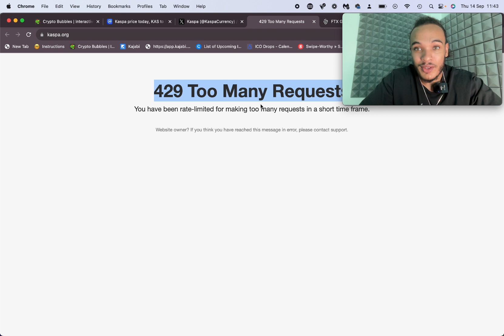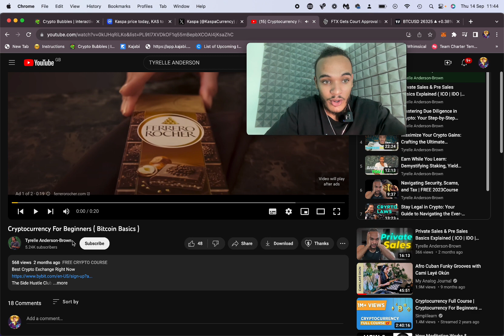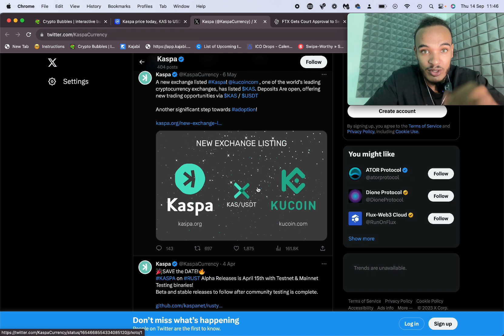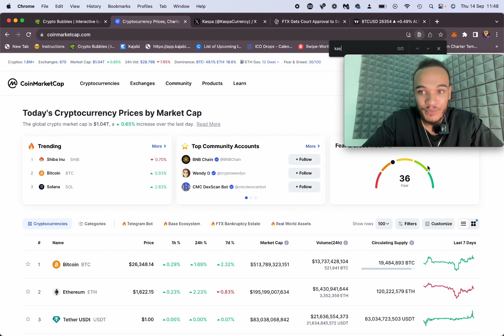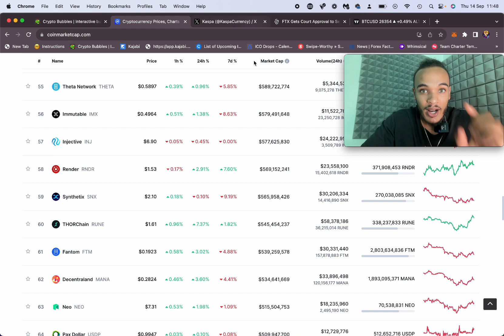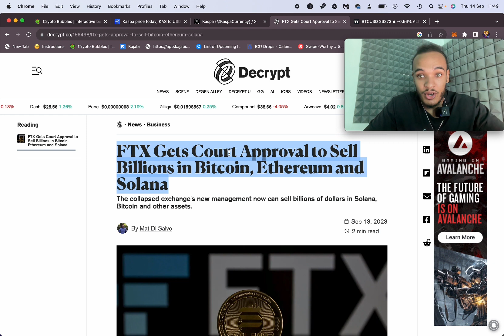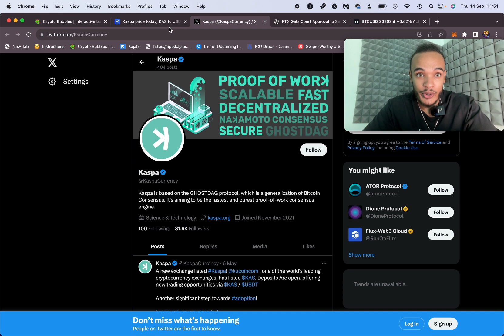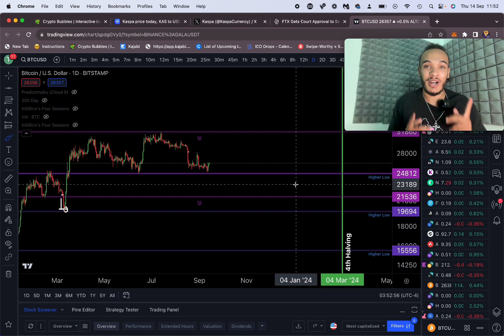Why kaspa will 100x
@ Thekryptoking_

@ Thekryptoking